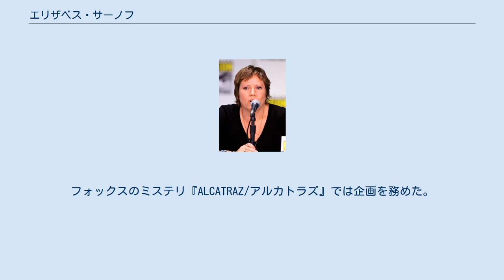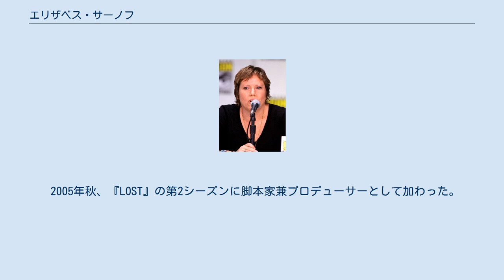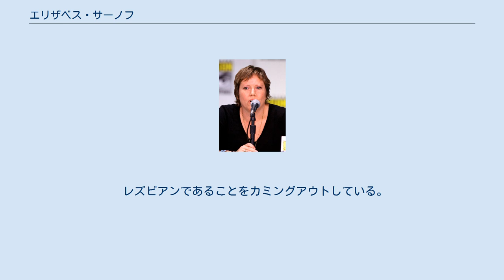エリザベス・サーノフ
エリザベス・"リズ"・サーノフ（Elizabeth "Liz" Sarnoff）は、アメリカ合衆国の脚本家、プロデューサーである。
 テレビシリーズ『NYPDブルー』、『女検死医ジョーダン』、『デッドウッド 〜銃とSEXとワイルドタウン』、『LOST』のエピソードを執筆した。
フォックスのミステリ『ALCATRAZ/アルカトラズ』では企画を務めた。
 2004年に『デッドウッド 〜銃とSEXとワイルドタウン』の第1シーズンにエグゼクティブストーリーエディター兼脚本家として加わる。
サーノフは第4話「不意打ち」と第8話「処刑」の脚本を執筆した。
2005年の第2シーズンにはプロデューサーに昇格した。
同シーズンでは第3話「狙われた町」と第9話「併合か 独立か」の脚本を執筆した。
また他の脚本家陣と共に全米脚本家組合賞にノミネートされた。
 2005年秋、『LOST』の第2シーズンに脚本家兼プロデューサーとして加わった。
サーノフと他の脚本家陣は2006年2月に全米脚本家組合賞ドラマシリーズ賞を受賞した。
2006年の第3シーズンではスーパーバイジングプロデューサーに昇格した。
サーノフはクリスティーナ・M・キムと共に同シーズン第20話「一丁の銃」を執筆し2007年の全米脚本家組合賞ドラマエピソード賞にノミネートされた。
また他の脚本家らと共に同年のドラマシリーズ賞にもノミネートされた。
2008年の第4シーズンでは再びスーパーバイジングプロデューサーを務め、またレギュラー脚本家となった。
2009年に全米脚本家組合賞ドラマシリーズ賞にノミネートされた。
2009年の第5シーズンからは共同エグゼクティブプロデューサーに昇格した2010年の全米脚本家組合賞では同シリーズで4度目となるドラマシリーズ賞ノミネートを果たした。
2010年の最終第6シーズンにはエグゼクティブプロデューサーに昇格した。
 2011年にはフォックスの『ALCATRAZ/アルカトラズ』で共同企画を務めた。
2012年1月16日より放送が始まったが、第1シーズン限りで打ち切られた。
 レズビアンであることをカミングアウトしている。